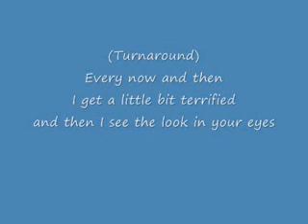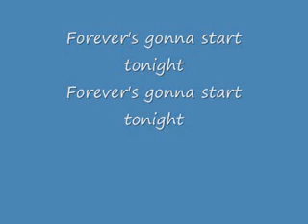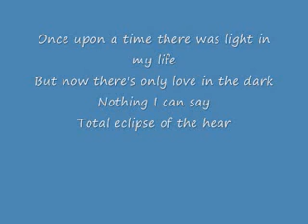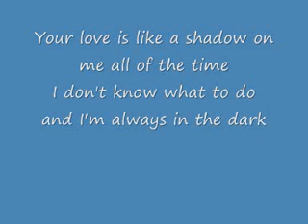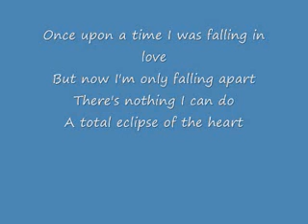"Total Eclipse Of The Heart - Bonnie Tyler Lyrics-z_NdBiLlVl8"